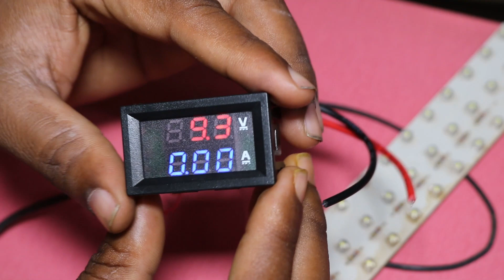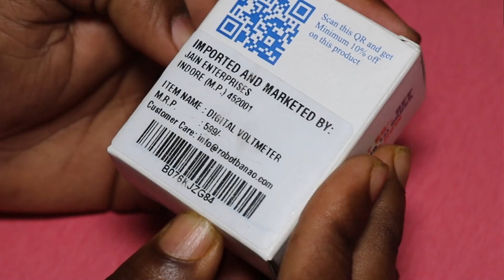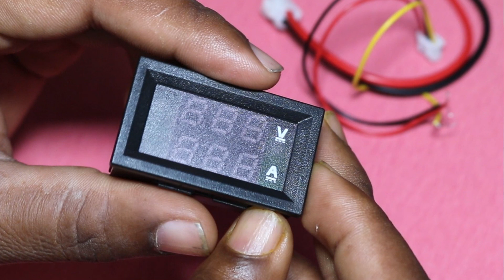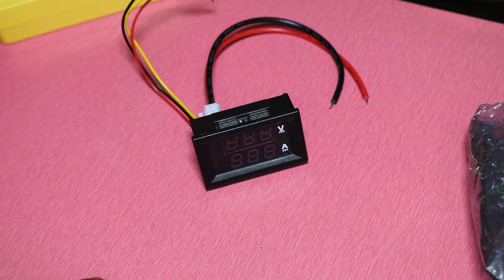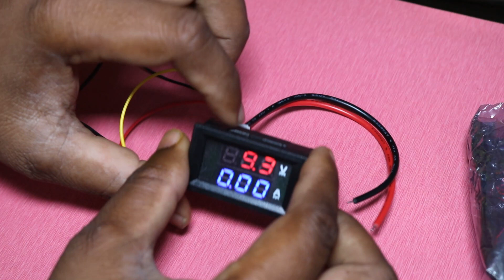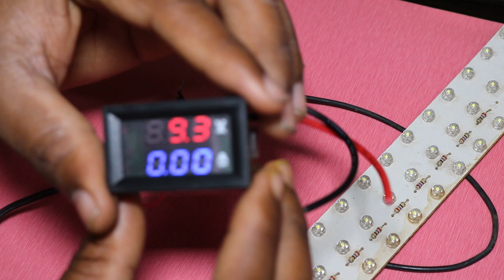Digital Voltmeters | Ammeters Meter DC 30V 10A Full Information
My Setup